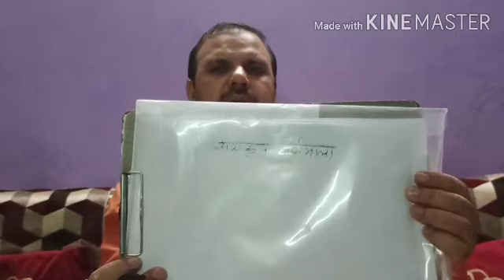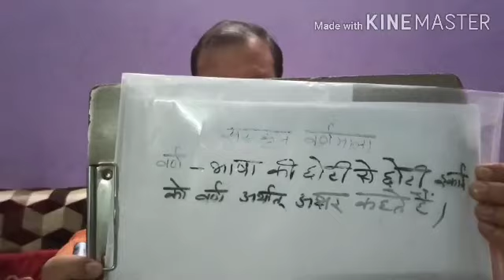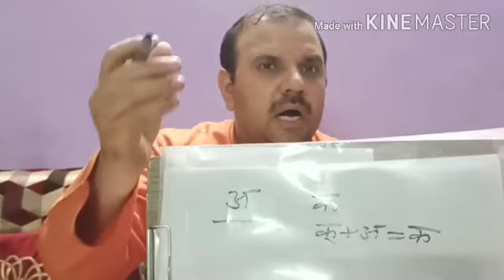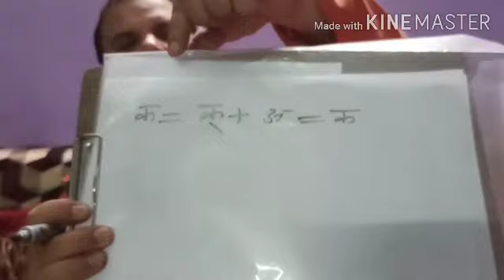संस्कृत वर्णमाला (अक्षर परिचय) Class V [SANSKRIT VARNAMALA | AKSHAR GYAN | DAV school]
Sanskrit varnamala or sanskrit alphabets to understand the language easily explained by Brahm Dev Sir

By-  Brahm Dev Vedalankar
(The Alphabet)

संस्कृत में कुल ४६ वर्ण होते हैं । जिसमें १३ स्वर, ३३ व्यंजन हैं ।
वर्ण भाषा की वह इकाई है जिसके और खण्ड नहीं हो सकते । वर्ण दो प्रकार के होते हैं-

11) स्वर    स्वर वर्ण के उच्चारण में किसी अन्य वर्ण की सहायता नहीं ली जाती । ये १३ स्वर इस प्रकार हैं-

क) सामान्य स्वर - अ, आ, इ, ई, उ, ऊ, ऋ
ख) मिश्रित स्वर  - ए, ऐ, ओ, औ, ॠ, लृ

  2)  व्यंजन   ये कुल ३३ हैं-

स्पर्श-वर्ण                कवर्ग   क्  ख्  ग्  घ्  ङ्
चवर्ग   च्  छ्  ज्  झ्  ञ्
टवर्ग    ट्  ठ्  ड्  ढ्  ण्
तवर्ग    त्  थ्  द्  ध्  न्
पवर्ग    प्  फ्  ब्  भ्  म्

अन्तःस्थ                 य्  र्  ल्  व्

ऊष्म                               श् ष्  स्  ह्

इनके अतिरिक्त अनुस्वार (.) और विसर्ग (:) व्यंजन वर्णमाला में न होते हुए भी वर्णों की ही तरह कार्य करते हैं ।

संयुक्त व्यंजन

क्+ष् = क्ष्               त्+र् =त्र्                  ज्+ञ् =ज्ञ्

ये तीन व्यंजन भी वर्णमाला में प्रयोग किये जाते हैं । यथा - कक्ष, छात्र, यज्ञ आदि
By Brahm Dev
S R DAV Public School